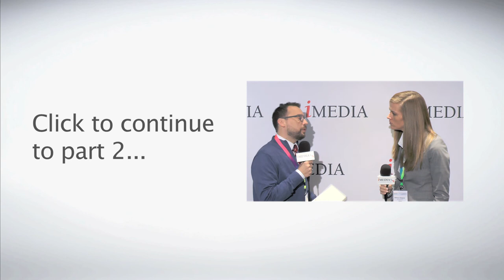Why brands shouldn't work directly with publishers or vendors, Part 1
Good agencies don't get angry or defensive when you decide to work directly with publishers or vendors. However, they do have great concerns about the potential consequences you may not foresee.

Charlie Ray, President of Broad Street Co., speaks to iMedia about why giving publishers and vendors direct budget presents a risk for your brand to potentially lose crucial market perspective and lessen the impact of long term strategic goals.